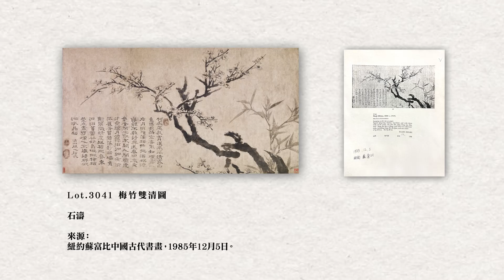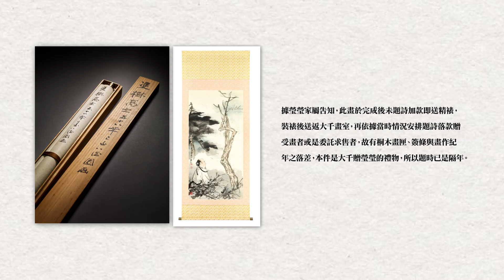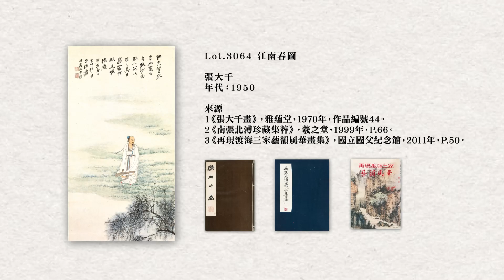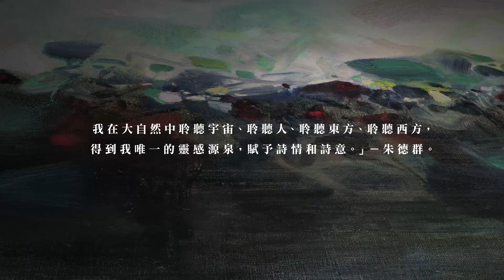非池中藝術網｜2022 帝圖藝術夏季拍賣會重磅拍品選粹全覽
「2022 帝圖藝術夏季拍賣會」將於9月17日至9月18日在台北國泰金融會議廳盛大舉行。

此次拍賣會將分為「古董珍玩」、「現代與當代藝術」、「近現代及古代書畫」三大專場，拍品數量共計585件。

本次帝圖藝術繼春拍大風堂祕藏專題後，繼續推出「大風堂五絕―書畫印藏古籍繕本」專題，隆重呈獻書、畫、金石、收藏及古籍五絕拍品，囊括大風堂秘藏書畫錄張大千潑彩山水作品《潑彩翠曉瑞靄》重量領銜。

另有「張大千遺澤孫女瑩瑩 海外珍藏寶島再聚首」專題，難得徵集到孫女瑩瑩所藏外祖父大千先生專題，以及「百年藝遇、相知相惜―白雲堂珍藏」，徵得白雲堂君翁祕藏精品《松韻泉聲四大通景聯屏圖》成此專題等眾多精采專題齊聚，拍品精彩紛呈。

本次夏拍古董專場焦點為「神與化游―宮廷珍藏玉器藝術」專題，來源有「船王趙從衍家族」舊藏，現代與當代藝術專場盛大推出朱德群、丁紹光重要作品以饗藏家。

拍賣時間 / 地點
2022 / 09 / 18 (日)
11:00-12:30 【古董珍玩】
12:30-14:00 【現代與當代藝術】
14:00 【近現代及古代書畫】
國泰金融會議廳（台北市信義區松仁路9號）

預展時間 / 地點
2022 / 09 / 17 (六) 10:00-18:00
2022 / 09 / 18 (日) 10:00-11:00